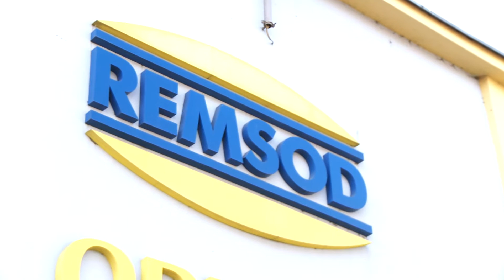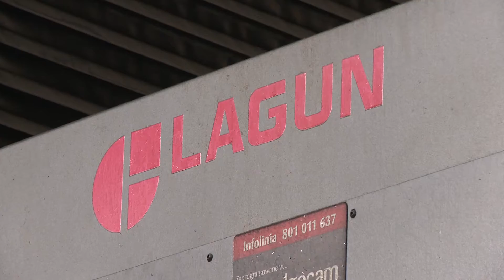Abplanalp - Remsod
Zapraszamy cykl reportaży "W branży obróbczej" w których razem z firmą Staleo.pl prezentować będziemy ciekawe przedsiębiorstwa z branży metalowej, maszyny i rozwiązania z jakich korzystają i co na nich produkują. W tym odcinku odwiedziliśmy firmę Remsod.